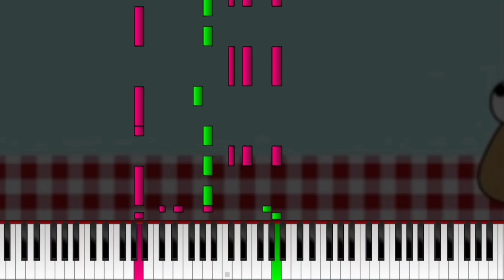Pou - Food Drop (Funny Song - Bendsound) [Piano MIDI]